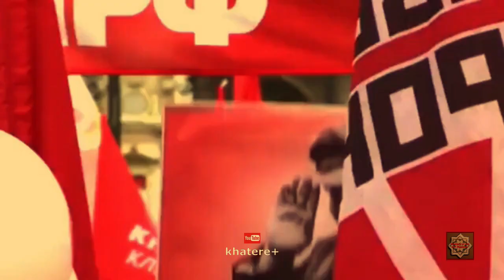ارنستو چه گِوارا در تهران / بخشی از مستندِ تجربی - موزاییک خاطرات -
بخشی از مستندِ تجربی « موزاییک خاطرات »
موزاییک خاطرات - مستند تجربی - زیر نظر : - آلخاندرو آبرام شیک
سخن و گفتار مستند ِ « موزاییک خاطرات »
به پسند ما از شبکه های اجتماعی برداشت شده است.
با تشکر از عزیزانی که تصاویر شهروندی آنان در این مجموعه مورد استفاده خلاقانه قرار گرفت.